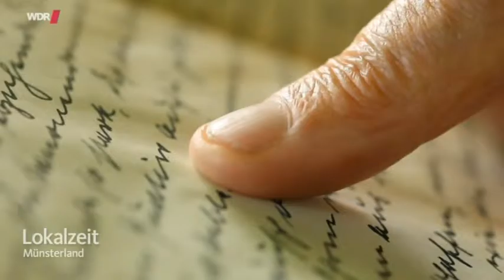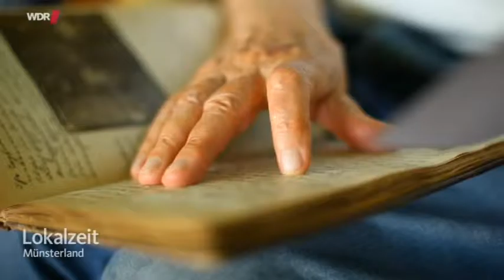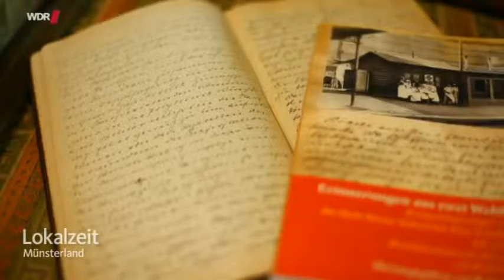Die Kriegstagebücher der Tante Tine - Rainer Schepper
Lokalzeitgeschichte: Münsteranerin erlebte vor 100 Jahren die Schlacht in der Champagne

Der Münsteraner Schriftsteller Rainer Schepper veröffentlichte das Kriegstagebuch seiner Tante Tine, die 1915 als Krankenschwester in Frankreich die Champagne-Schlacht miterlebte.